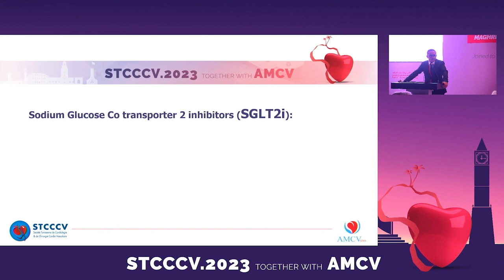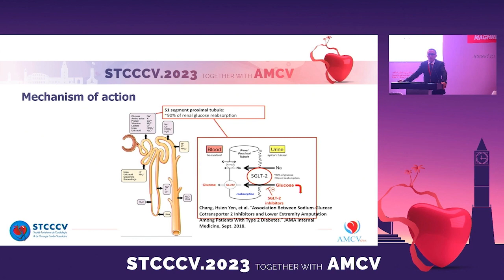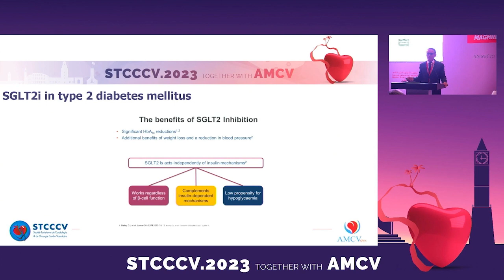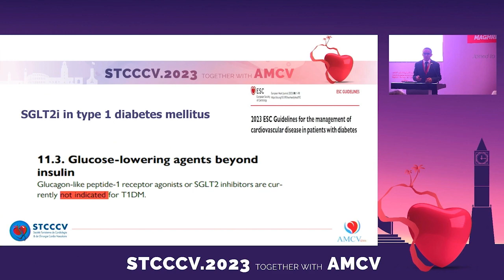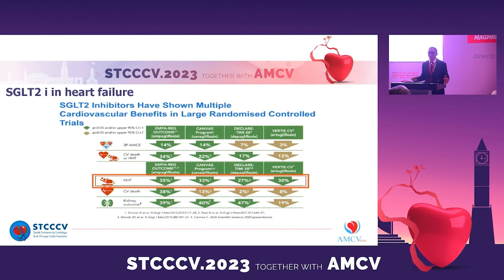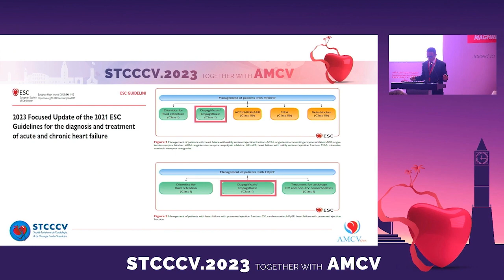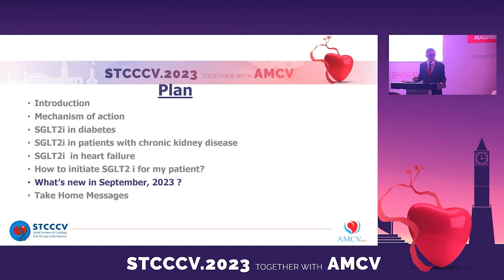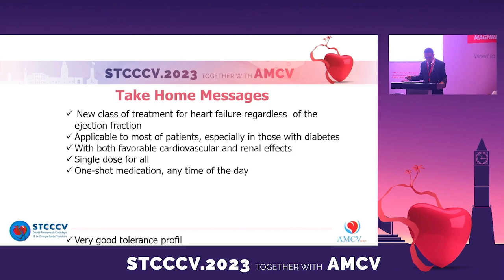STCCCV 2023 - S MILOUCHI - First Line: iSGLT2: is my first choice ? - 21/09/2023